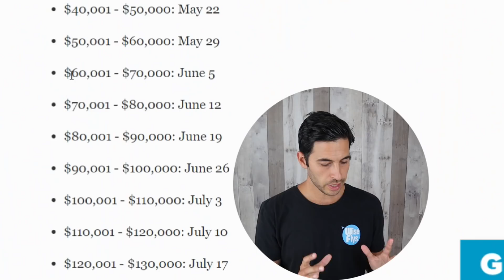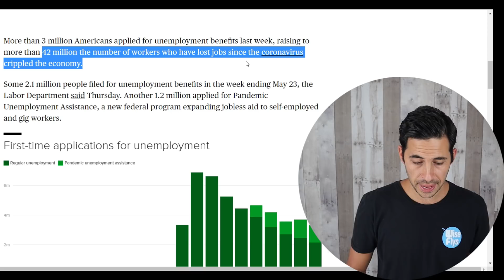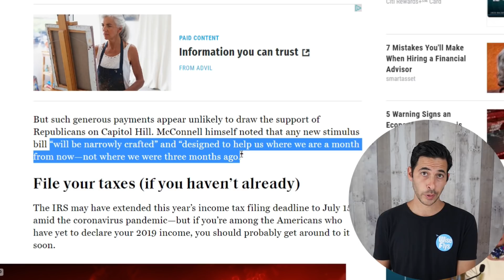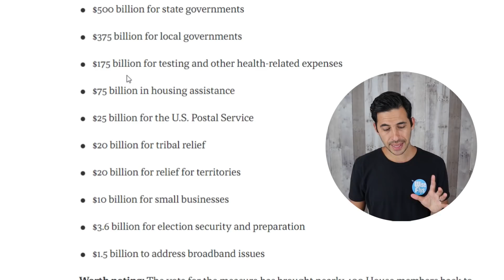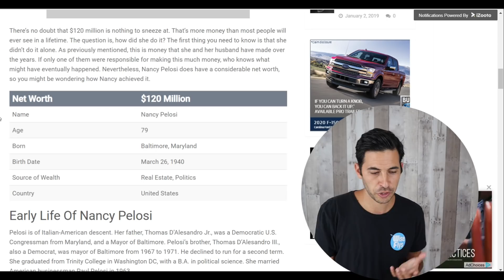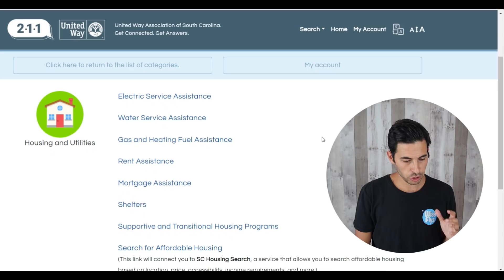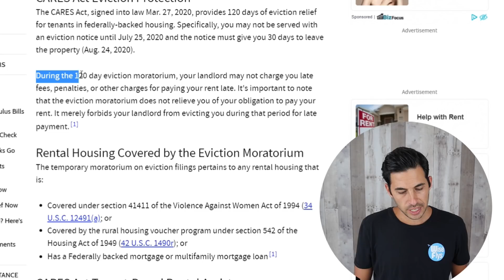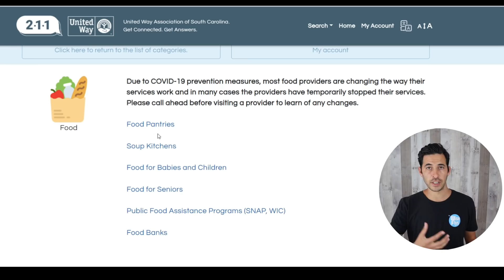2nd Stimulus: When To Expect $1200 Check | Rent & Food Aid | Cash To Subscribers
Second stimulus check updates. Estimated delivery of 2nd $1200 stimulus check. 3 steps to take if you didn't receive first stimulus check.

Wise Flys Is Giving Back:
David is choosing 5 people at random to receive cash.
How To Be Chosen:
2. Provide your email to be notified if you won
3. Comment (Only On This Video) what you are THANKFUL for.
MUST USE THE WORD THANKFUL. This way David can find your comment.
David will give 5 winners cash and will donate to a Non-Profit of each winner's choice.
5 random winners will be chosen Tuesday, June 9. Look out for a video and email to see if you won. Good Luck!

Want more free stocks and money? This spreadsheet has 10 stock investing apps (Including SoFi, M1 Finance etc.) that give free stocks or money.